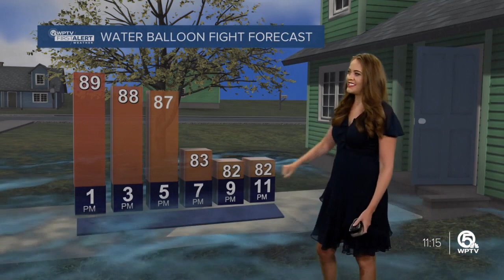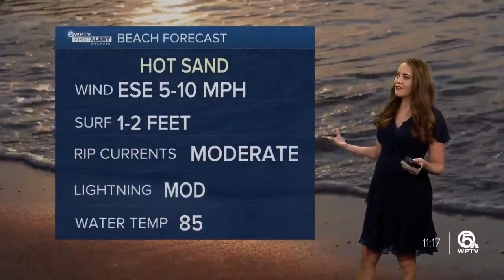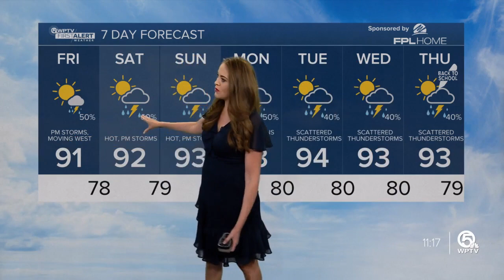First Alert Weather Forecast for Afternoon of Friday, Aug. 4, 2023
Grab your raincoat because stormy weather is expected this Friday and through the weekend.